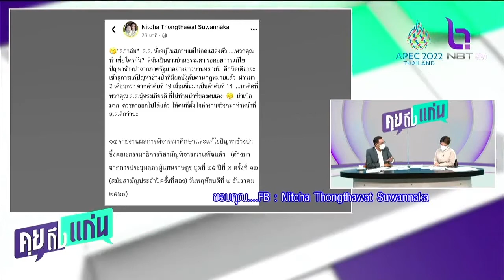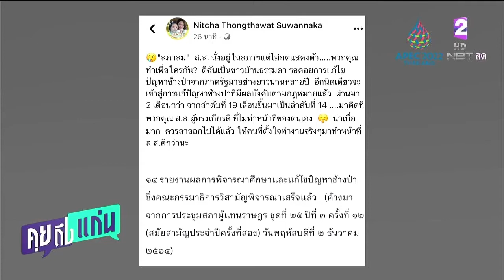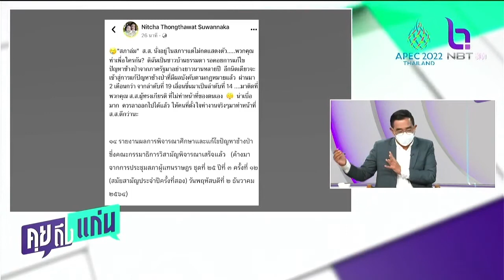ส.ส. 1 คน ประชาชนต้องเสียเงินกี่บาท